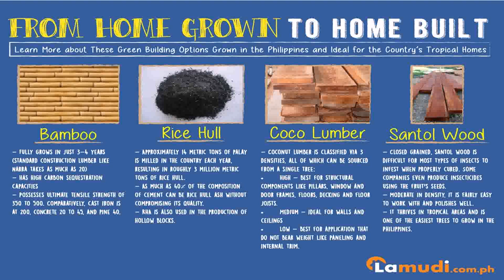Cost Of Building A House In Philippines 2015 (see description) (see description)